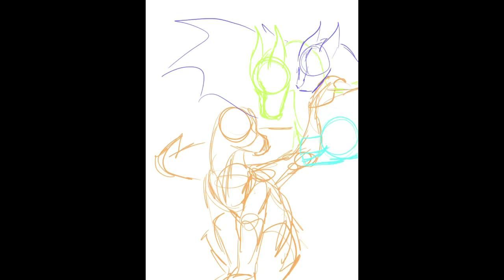Happy birthday Simone 2020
About a month late, but yeah here’s this year’s birthday present for Simone. Program is still Procreate, and time taken was a surprisingly brief 7 hours and 10 minutes.